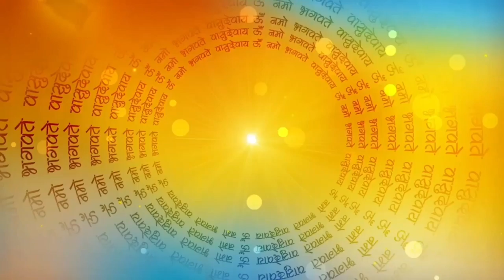हनुमान जी और अंगद जी दोनों ही समुद्र लाँघने में सक्षम थे, फिर पहले हनुमान जी लंका क्योंगए?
VIR ANGAD KO LANKA JANE MAIN KYA SANSHAY THA AUR SITA MATA KI KHOJNE KE LIYE HANUMANJI KO JANA PADA
# SPIRUTUAL ACTIVITY
BHAKTI KATHA KAHANIA
aastha
sanskar
पौराणिक कथाएं
सत्यभामा ने किया श्री कृष्ण का दान
ganesh stuti
jivitputrika vrat ki kahani
Ekadashi kathae
ramcharitra manas
chaupaiyan
vrat tyoharo ki kathae and kahania
hindi
hindu festivals
hindu puran
radheshyam ramayan
durga sapatsati katha
maa durga
maa kali mantra
krishna
bhagwan vishnu kath
bhakti

# जादुईकहानियाँ
हनुमान जी और अंगद जी दोनों ही समुद्र लाँघने में सक्षम थे, फिर पहले हनुमान जी लंका क्यों

गए?